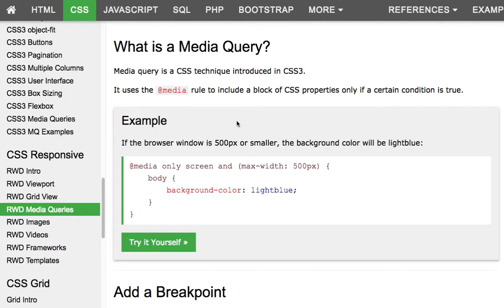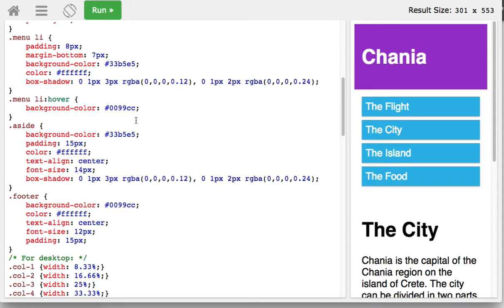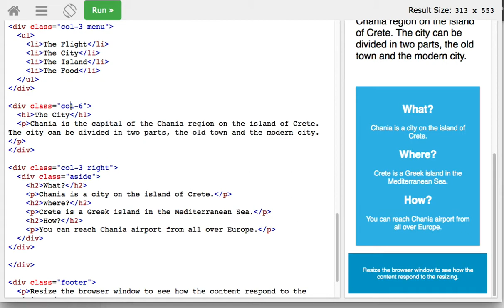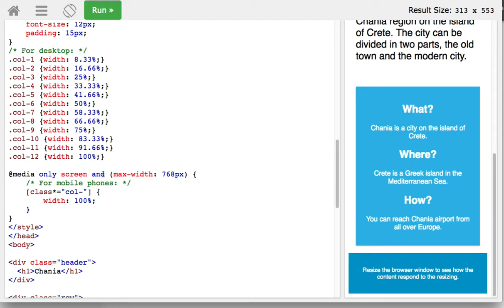CSS 053 Responsive Web Design Media Queries